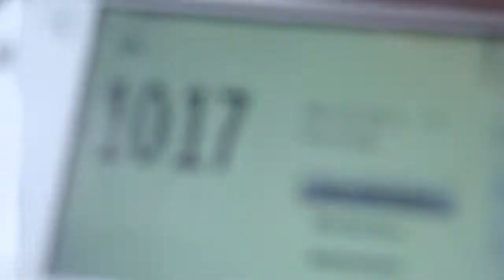6.10.2013 Morning NWO Cold Fog no fake fog around my Orgonised house Cessnas im Nebel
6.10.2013, Morning,   Cold Fog, fake fog,  Orgonised, house Cessna, im Nebel